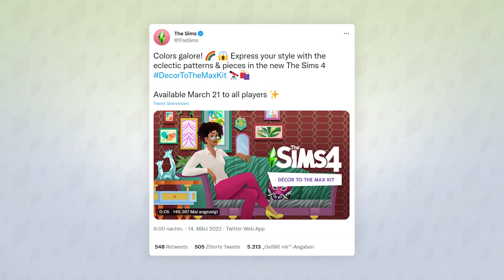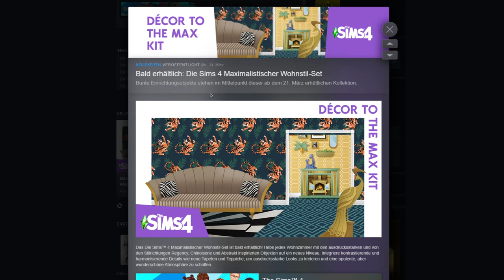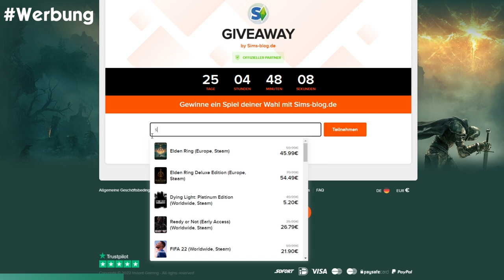Neues PACK mit maximalistischen Objekten! | Short-News | sims-blog.de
In diesem Video möchte ich alle Details zum frisch angekündigten Maximalistischer Wohnstil-Set zusammenfassen!